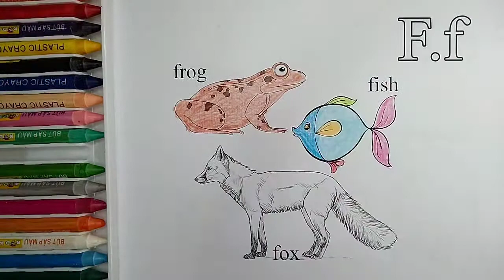Coloring frog, fish and fox of the letter " F "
Hello everyone, in this video I will show you how to paint. Thank you very much !!!